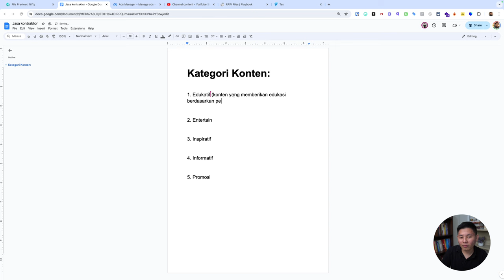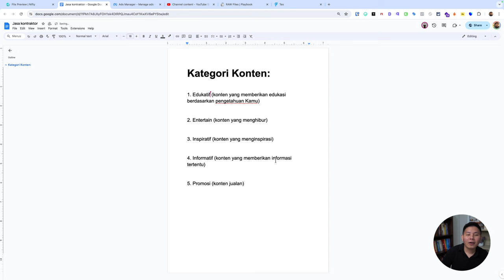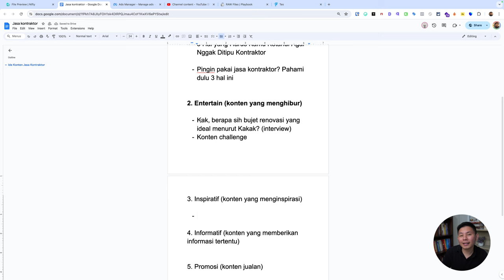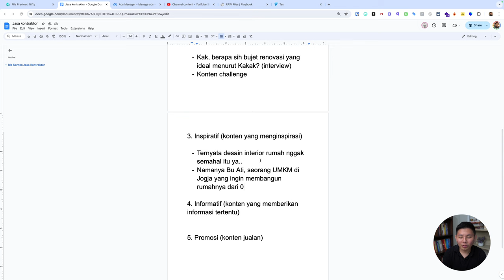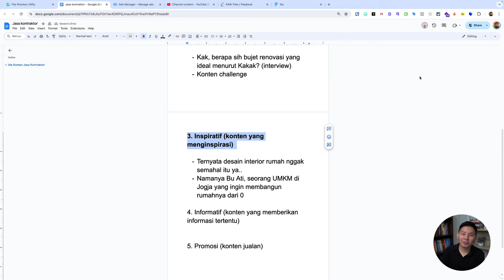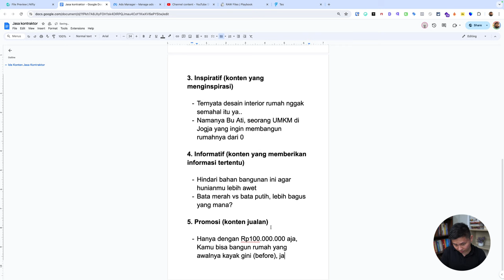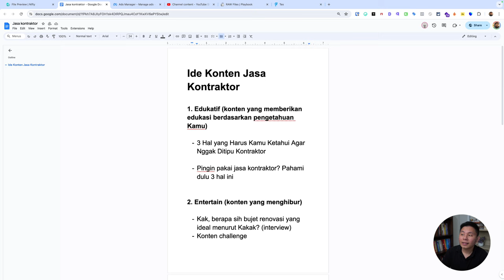Cara Menemukan Ide Konten untuk Jasa Kontraktor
✅ Menentukan ide konten untuk jasa kontraktor dapat dimulai dengan memahami kebutuhan dan minat target audiens, yaitu pemilik rumah, pengembang properti, dan individu yang mencari jasa renovasi atau pembangunan. Konten yang edukatif dan informatif sangat penting, seperti panduan memilih kontraktor yang tepat, proses dan tahapan proyek konstruksi, serta tips untuk memastikan proyek berjalan lancar

✅ Selain itu, menampilkan portofolio proyek yang telah selesai, termasuk foto dan video sebelum dan sesudah, dapat memberikan bukti konkret kualitas pekerjaanmu. Konten yang mengulas tren desain terbaru, penggunaan material berkualitas, dan teknologi terkini dalam konstruksi juga bisa menarik perhatian. Simak video selengkapnya!